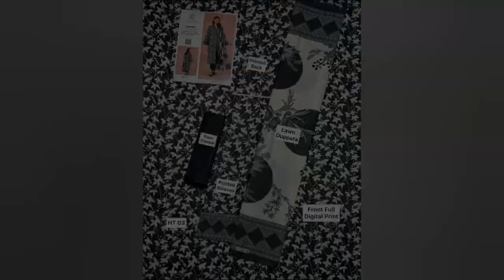Sapphire Lawn Summer Collection...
Sapphire Lawn Summer Collection 2023 for sale...

*ALHUMDULILLAH*
*SABRI TEXTILE*

*New SAPPHIRE Digital Volume 2023*

Brand : SAPPHIRE NEW VOL.
Fabric : Digital Print Lawn

*Digital print Lawn duppata with stamp*
*Digital Print Front*
*Trouser cotton 80/80 dyed*

*With original packing*

Fabric guaranteed
Colour guaranteed

*Wholesale price*
        *2650*